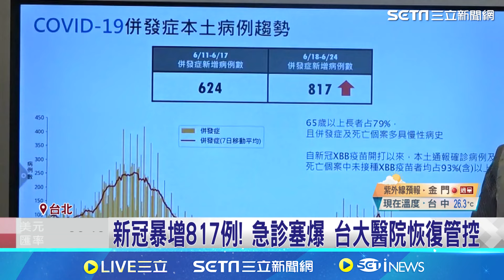新冠升溫暴增817例 急診塞爆 幼兒發燒要小心│94看新聞